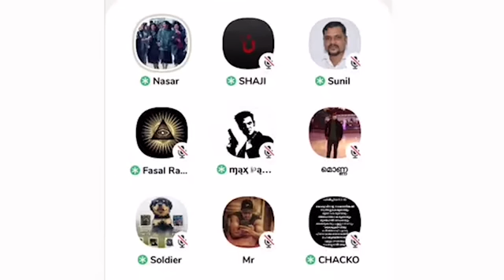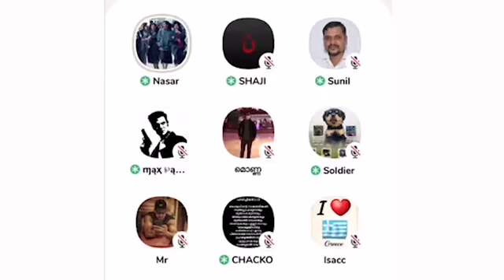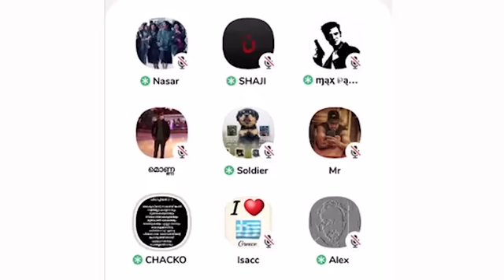സ്ത്രീകൾ കൃഷിയിടമാണെന്ന് ഖുർആൻ പറഞ്ഞോ? അങ്ങനെ അതും പൊളിച്ചു പണ്ടാരമടക്കി..